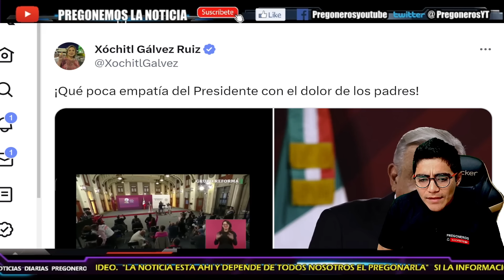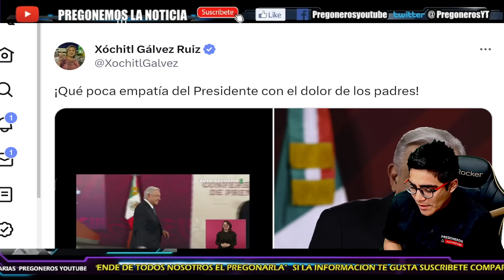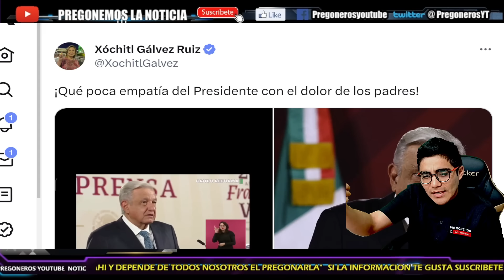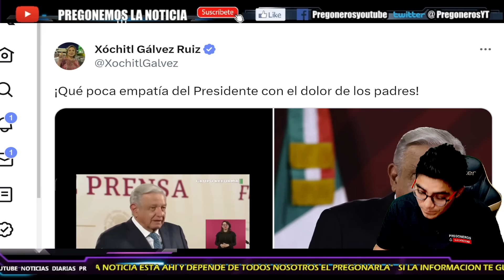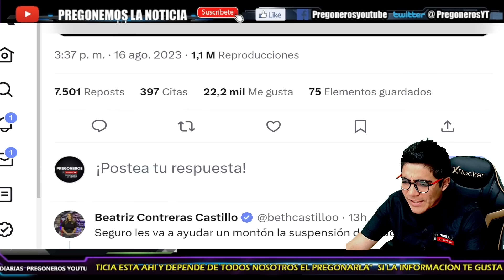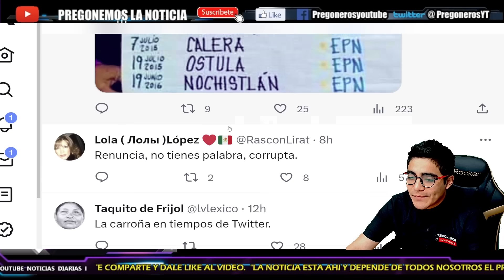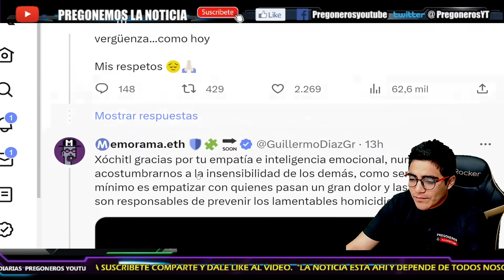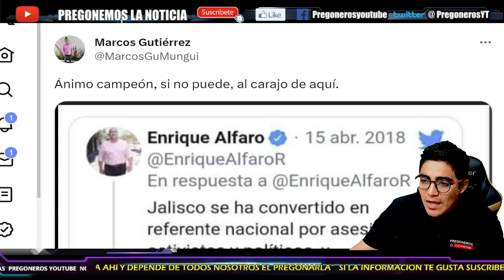¡SACO SU VERDADERA CARA!